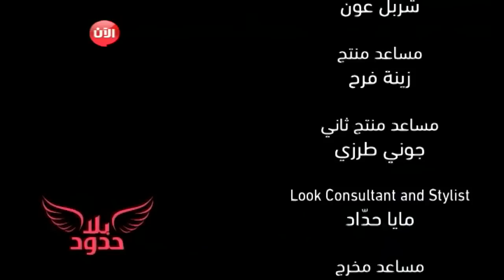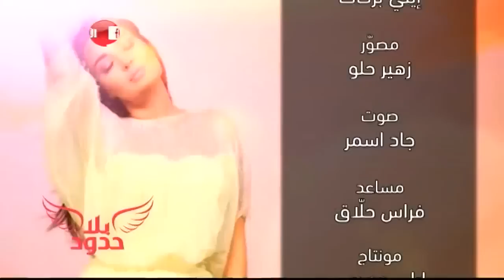مبادرات بلا حدود الخيرية توفر فرصة عمل للمشردين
- مقابلة مع محمد ونونس وعبد هميلينا، احد الحالات التي إستقطبتها جمعية العدل والرحمة من الشارع والحوار معهم عن حياتهم وماذا حدث لهم أثناء مرحلة الطفولة ومالذي دفع بهم للجوء إلى الشارع، وكيف إستقتطبهم الجمعية من الشارع، وماهي الحالة النفسية التي يعيشونها الآن في مقر الجمعية، والبحث عن الحلم الذي يبتغونه ويسعون وراء تحقيقه، ثم تقوم سيرين عبد النور بمساعدتهم ماديا ومعنوياً من أجل تحقيق هذا الحلم، وتوعدهم بعمل كل اللازم لتحقيق حلمهم.

- رصد أحد المبادرات الخيرية للطفلة ميشيل التي تقوم بجمع ألعباها القديمة وتوزيعها على الأطفال الذين يصغرونها سناً وتوزيعها عليهم.